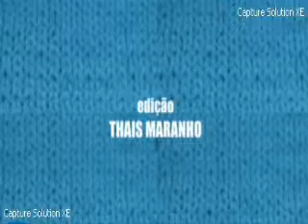Tricô dos Bróder -- A Fazenda x BBB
Qual a Semelhança entre os participantes do bbb11 e dos participantes da A Fazenda 3?